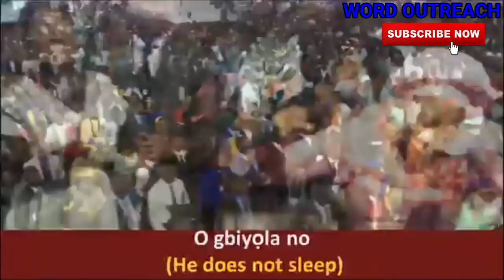A 56 YEAR OLD WOMAN MIRACLE TWINS BABY TESTIMONY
1) This video or audio has no negative impact on the original content
2) This video is for teaching purposes only
3) I only used bits and pieces of videos to help with the story where necessary.